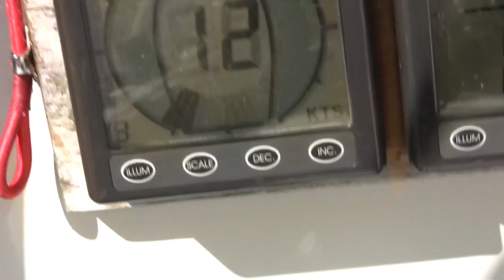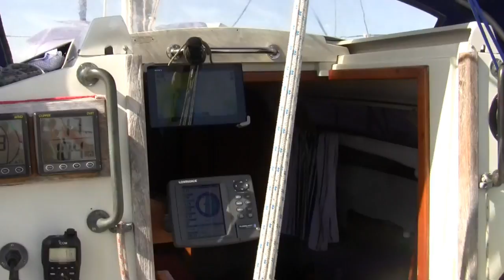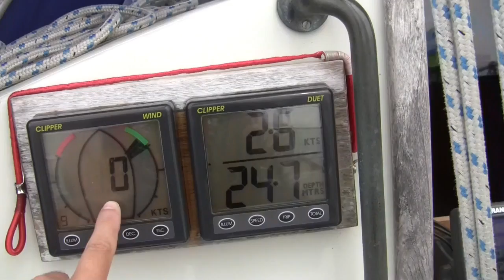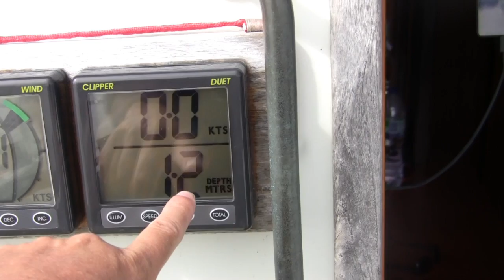Just About Sailing May 7 2017 - The Journey pt 13, Finale, Dover to Ramsgate and then lift out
All good things come to an end. This is the final part of the journey from Watchet in Somerset to Faversham in Kent. It was a wonderful extended slow (7 week, 550 mile) shakedown cruise. So now onto the next phase - getting Serenity ready for the Mediterranean.